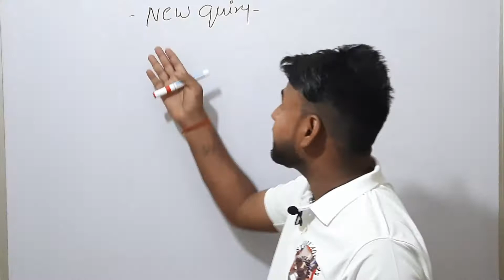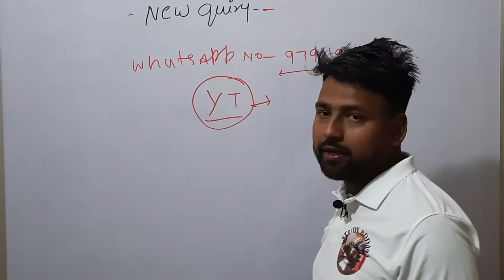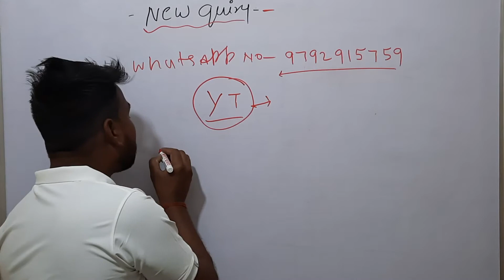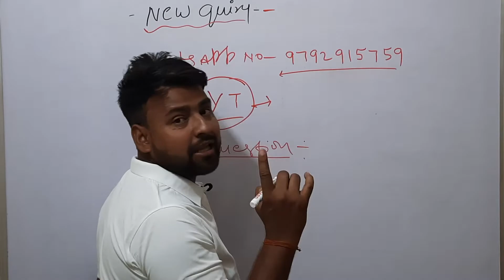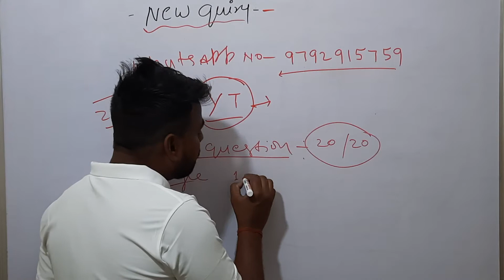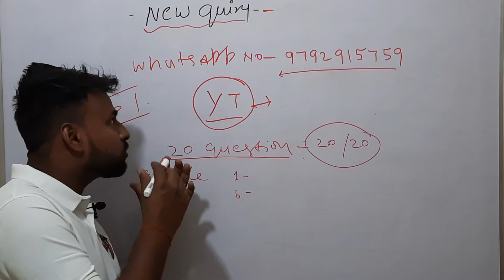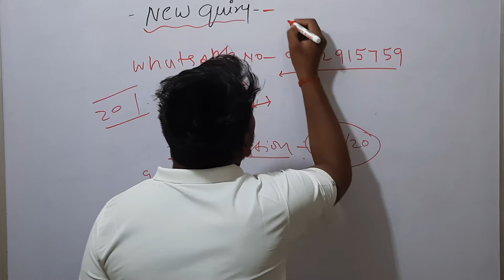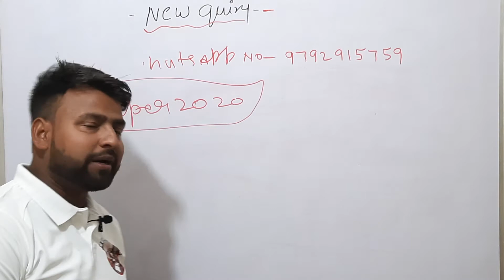Super 20-20 !!daily 20 quiz!!20 question quiry!!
Super 20-20!!Quiry Daily 20 question!!important quiz//daily 20 question